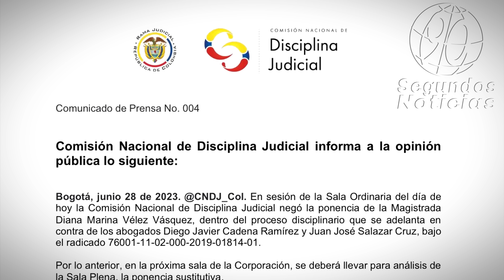🛑Estruendosa derrota del Uribismo. Magistrada fue derrotada 5-1 pretendía absolver Diego Cadena 👇👇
Con cinco votos negativos, frente a uno positivo, los magistrados de la comisión desestimaron los argumentos de la magistrada Diana Marina Vélez, que buscaba echar para atrás la sanción disciplinaria contra el abogado del expresidente👇👇
90 Segundos Noticias, Somos independientes, con neutralidad e imparciales, objetivos y honestos en su concepto estricto. Sin prejuicios, justos y equilibrados. ...